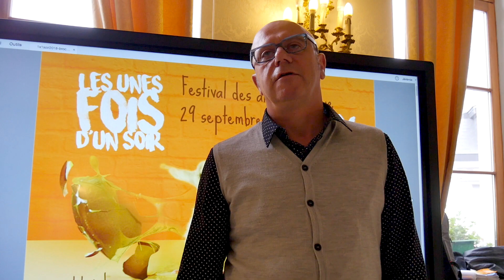Huy - Les Unes Fois d'un Soir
Les Unes fois d'un soir, un festival des arts de la rue, est à découvrir ce samedi 29 septembre dans le centre de Huy à partir de 14 h.